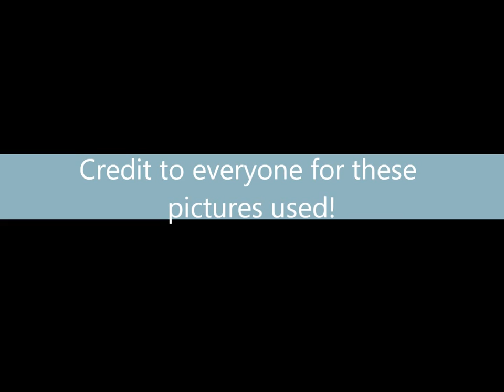Norman Reedus: Makin' Love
I was a bit bored. Had this song stuck in my head, decicded to make a picture video. Tada! Here it is. I also don't mind him seeing this, its all in fun! Don't own anything.